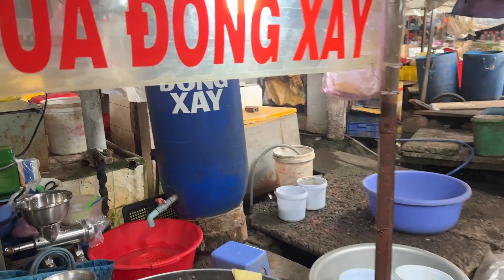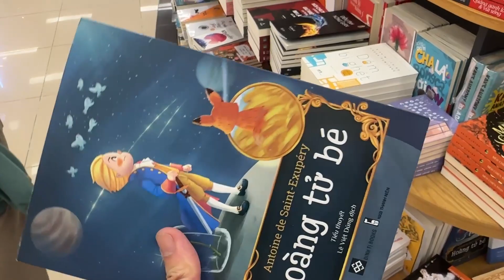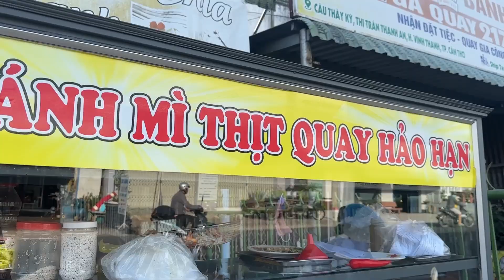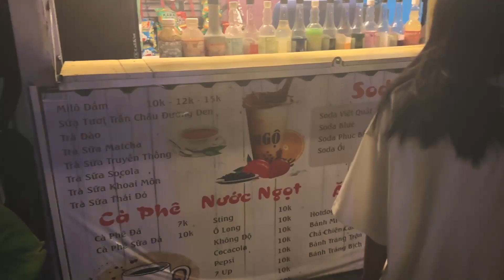The Motherland | Vietnam Vlog | Part 1 | (Feb) 2023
The Vietnam update. (Feb update)

I haven't been back to Vietnam is many years and it is probably my favorite place in the world to travel to. This is the first part to a 3-part Vietnam Vlog series documenting my travels around Southeast Asia. I booked a 1-way ticket, not knowing how long I was gonna stay for and it was one of the best decisions I've made.

Hey Josh, enjoy part 1. There's more to come.